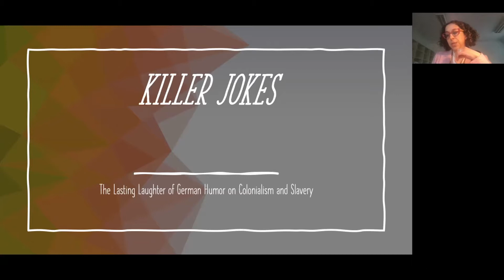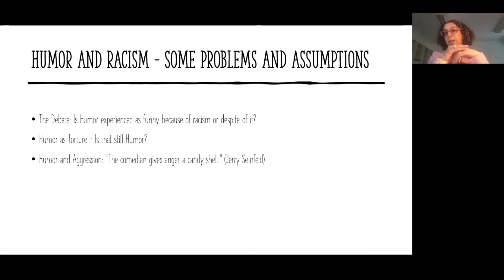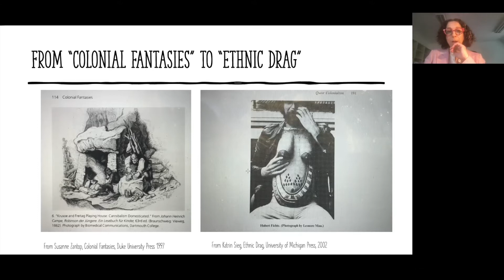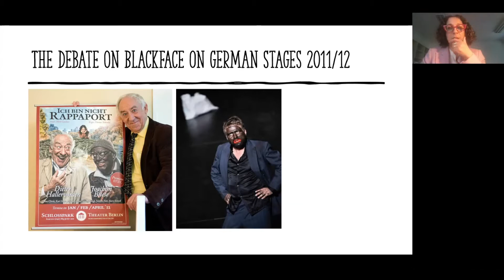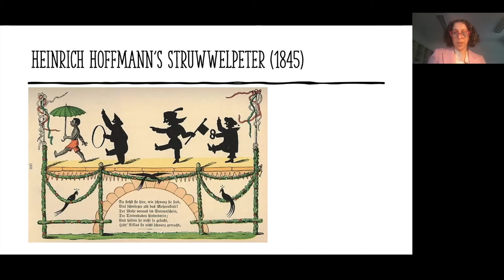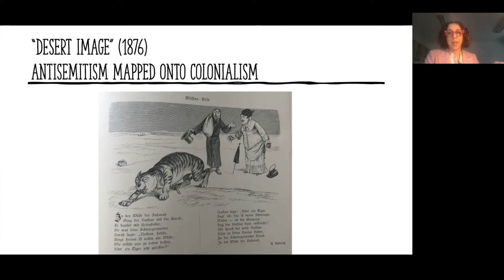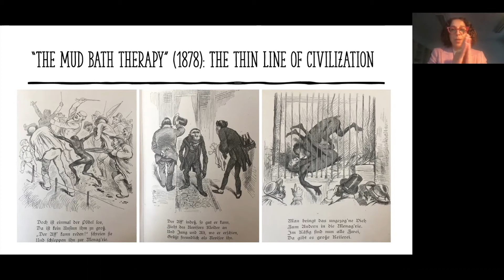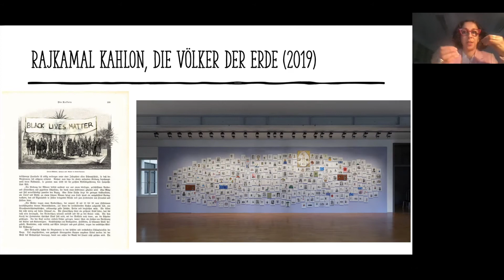Killer Jokes: The Lasting Laughter of German Humor on Colonialism and Slavery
How does the evolution of humor shift over time? When does controversial humor become socially acceptable, and when does it cease to be acceptable? Newhouse Center fellow Veronika Fuechtner (Dartmouth College) offers an explanation.

German humor has such a profoundly bad reputation that even the idea of it has served as the butt of many jokes. One might think of Monty Python’s Killer Joke as effective warfare against the Germans, or of Mark Twain’s painful experience of the Awful German Language, which helped cement the stereotype that Germans are neither very good at producing nor at appreciating humor.

While Fuechtner’s project discusses many examples of the genre, it doesn’t answer the question of whether German humor might be funny. Instead, it explores when and why humor on controversial topics becomes socially acceptable, and when and why it ceases to be acceptable: how does the evaluation of humor shift over time and how do communities of laughter constitute, disband or go undercover? Fuechtner engages these larger questions using visual humor on colonialism and slavery as it relates to dramatically shifting politics of the nation, gender and race from the 19th through the 21st century. Her project thus subscribes to the notion that humor is never universal or based on automatic reactions, but always historically and culturally contingent and contextual.